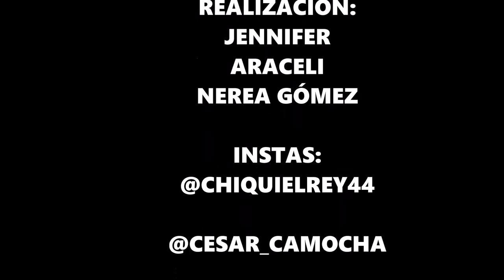El de vd Lokis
Nuestro primer Stop Motion Hecho en el taller de la Laboral